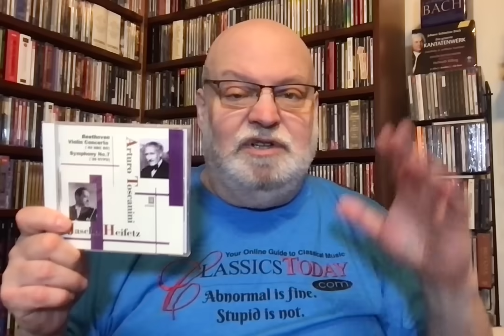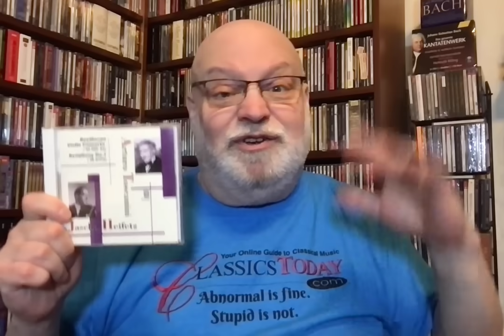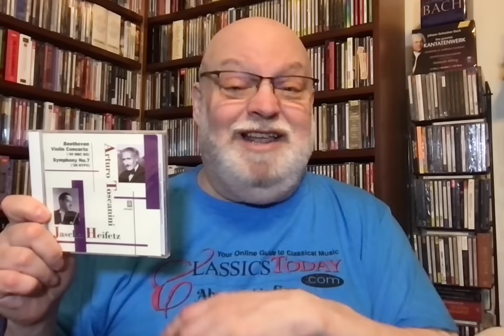Reference Recording: Beethoven Symphony No. 7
Beethoven: Symphony No. 7. New York Philharmonic, Arturo Toscanini (cond.) RCA and Various Labels (Opus Kura)